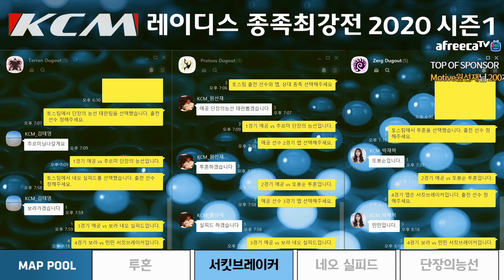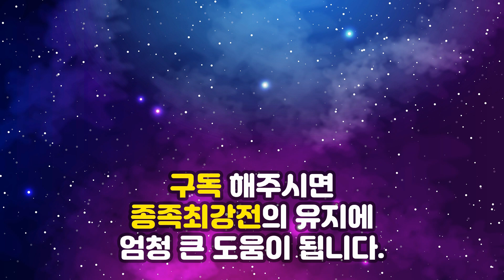KCM레이디스 종족최강전 2020 시즌1 1주차 4경기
투혼
서킷브레이커
네오 실피드
단장의 능선을 순환/선택사용합니다.

저그 : 또봉순 / 띤띤 / 이이슬 감독 : 박재혁
토스 : 효딤 / 애공 / 보혜  감독 : 원선재
테란 : 다린 / 보라 / 추르미 감독 : 김태영

4경기 : 보라 vs 띤띤 서킷브레이커